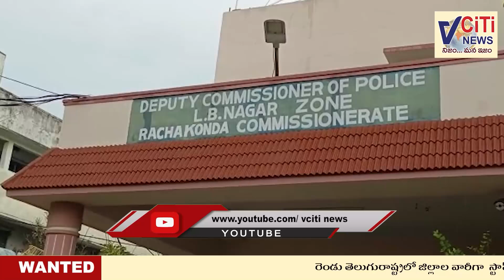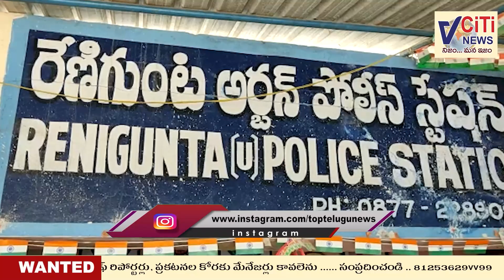NEWS BULLETIN || 17-03-2023 || V CITI NEWS